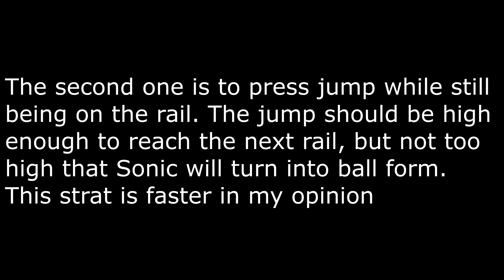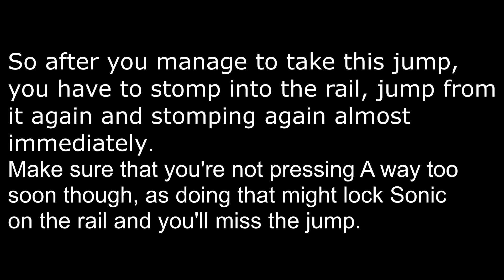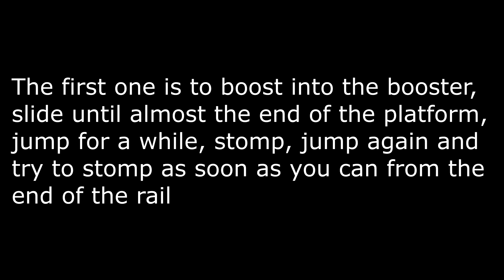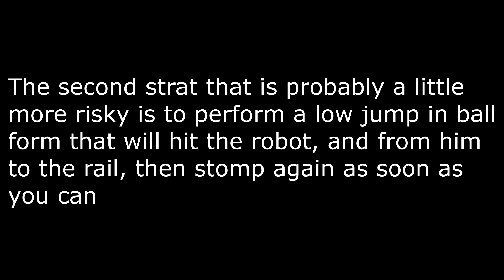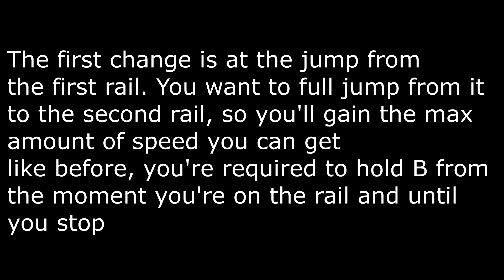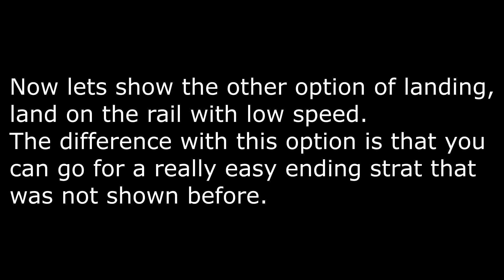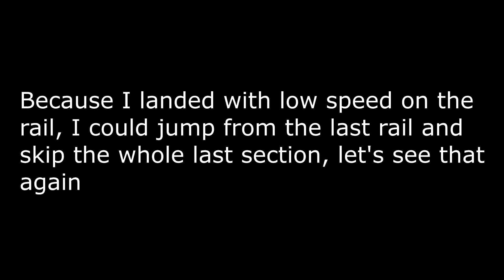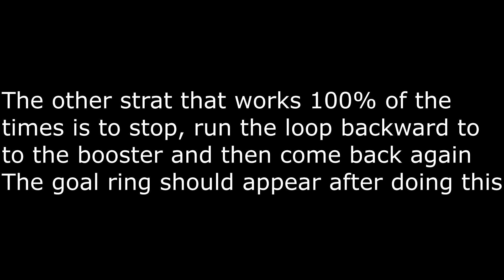Sonic Unleashed - Savannah Citadel Act 3 Speedrunning Tutorial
This toturial is very not well edited, so you might wanna pause the video for some of the places where the explenation screen is end too fast and take a nap in cases where the screen lasts for way too long lol.
The most obvious thing about running this stage that I probably forgot to mention is that you should use D-speed for all of those jumps. For more explenation about it, take a look on this video: